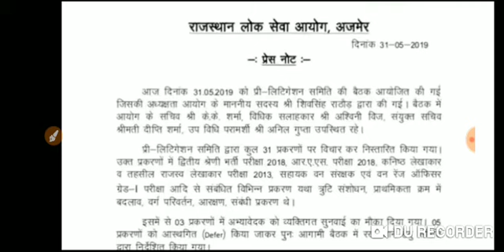आरपीएससी में आज संपन्न हुई महत्वपूर्ण बैठक / Rpsc 2nd grade Result ,SI,HM,1st grade / Rpsc News